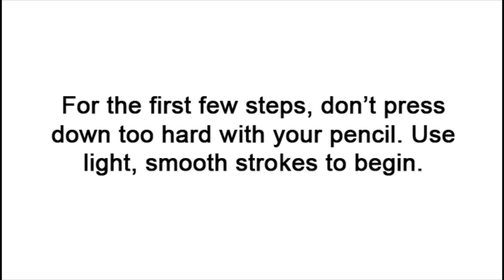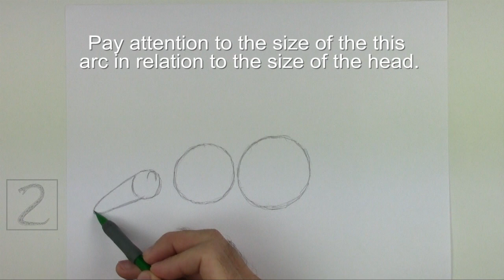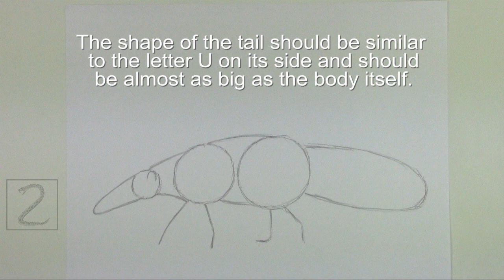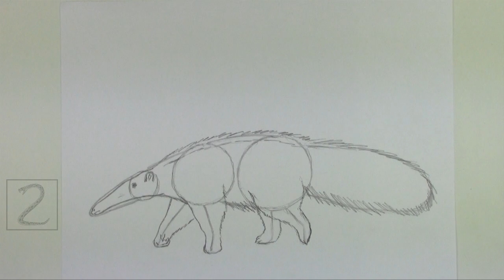How to Draw a Giant Anteater